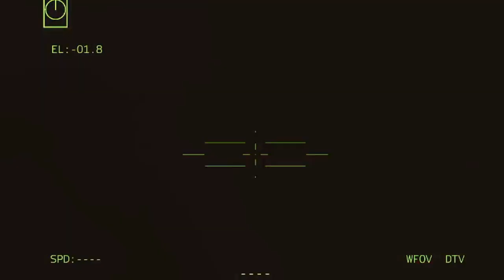just happened! in 2 minutes the center of a Russian city was destroyed by Ukraine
perang benar-benar buruk, kita melawan penjajah yang menembak orang-orang tak berdosa, saya harap perang ini akan berakhir,

Video ini dibuat dengan ARMA, tidak sepenuhnya mewakili kenyataan, ini hanya simulasi berita nyata,

Cara konten ini dibuat